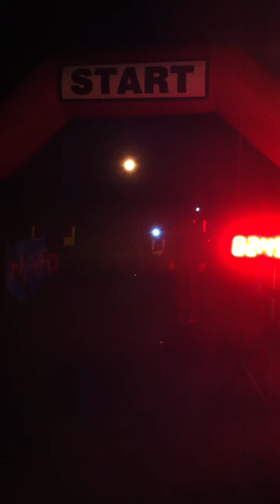vartry 100 video 12